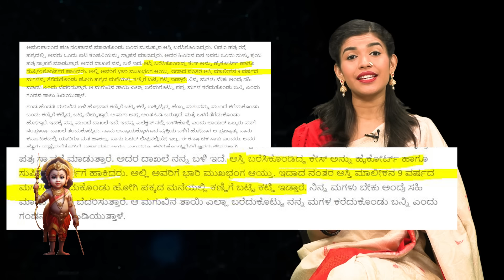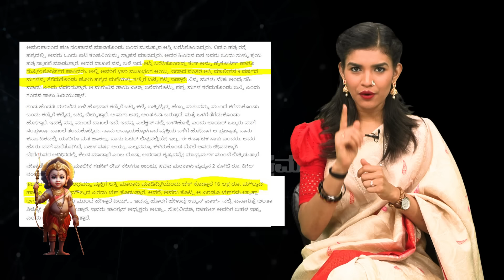ಡಿಕೆಶಿ ಸಿಎಂ ಕನಸು ನುಚ್ಚುನೂರು.! ಓಪನ್ ಆಯ್ತು.. ಹಳೇ ಕೇಸ್! D.K Shivakumar Vs H.D Kumaraswamy | Spotlight